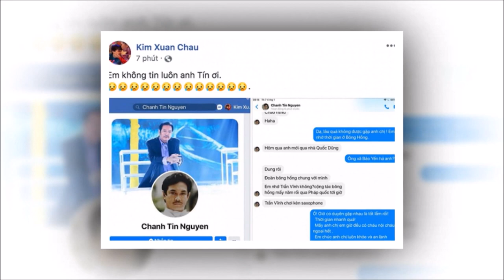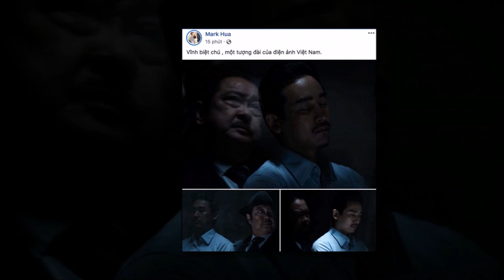Ngô Thanh Vân, Hứa Vĩ Văn cùng dàn nghệ sĩ bàng hoàng trước sự ra đi của NSƯT Chánh Tín